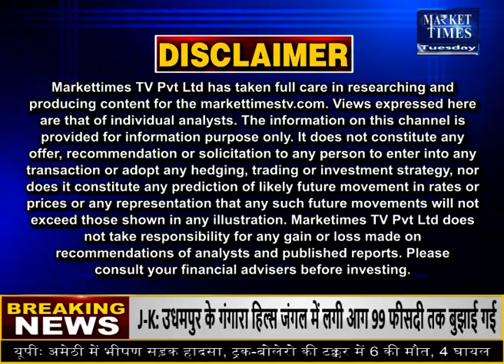पाम तेल पर प्रतिबंध edible oil soybeanoil palmoil #